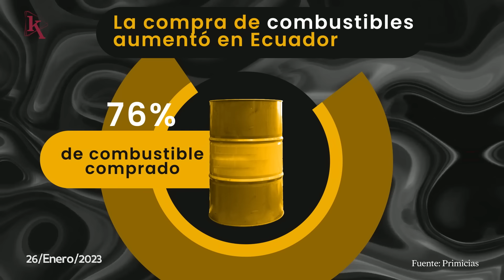Exportación de mango se incrementó en 4% frente a 2021, pero con menor ganancia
00:08 En 2022, Ecuador compró USD 2.910 millones más de combustibles que en 2021.
00:36 Equair contó con el 97,6% de puntualidad.
01:06 “She Is” llevará a 15 niñas ecuatorianas al Space Center de la NASA.
01:33 Ecuador exportó 14.4 millones de cajas de mango en 2021.
01:57 Top 5: Los países más innovadores del mundo.

EkosToday - Jueves, 26 de Enero de 2023